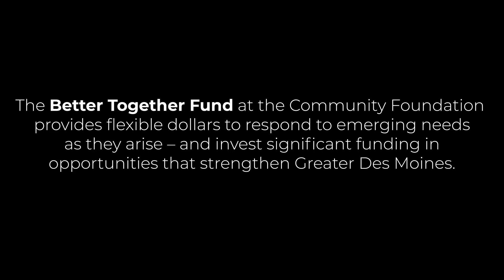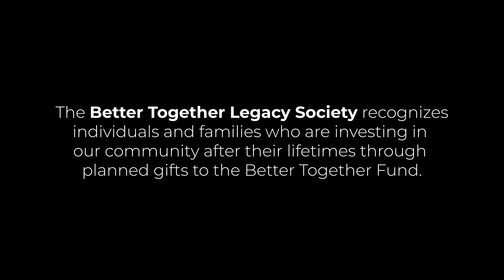The Better Together Legacy Society